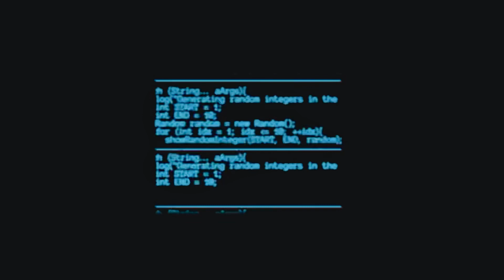Shantha Mallapa Drone Shots Adoni